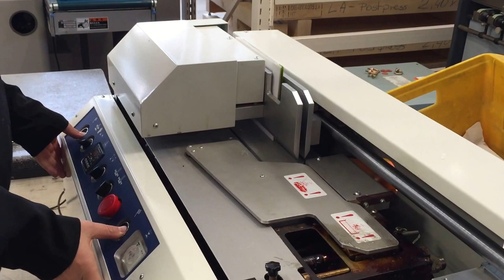Eurotecnica used Perfect Binder 384M - LA-POSTPRESS - #21181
offer consist of:

- perfect binder Eurotecnica 384M

- clamps: 1
- spine gluing: Hotmelt

- milling section

- sheet size:
max: 320 x 320 mm

- book thickness: max. 60mm

dimensions: 1.290x790x1.120mm
- power: 230V
-weight: 170kg